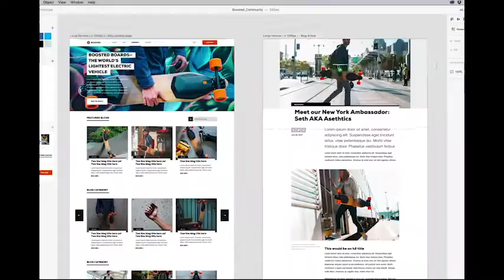UI/UX Designing & Prototyping by Ashraf Rahal